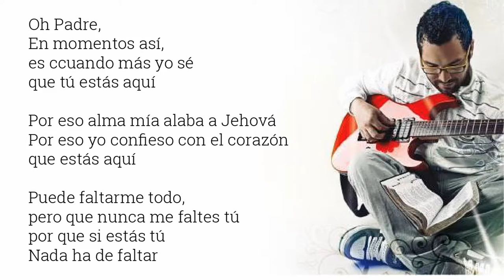OH PADRE - luis barrera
Mateo 7:11 Reina-Valera

11 Pues si vosotros, siendo malos, sabéis dar buenas dádivas a vuestros hijos, ¿cuánto más vuestro Padre que está en los cielos dará buenas cosas a los que le pidan?